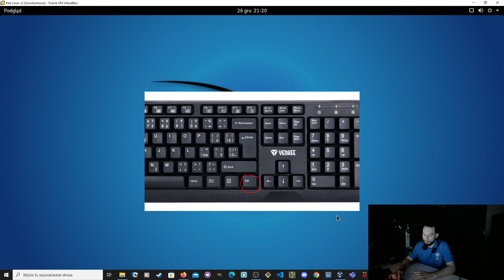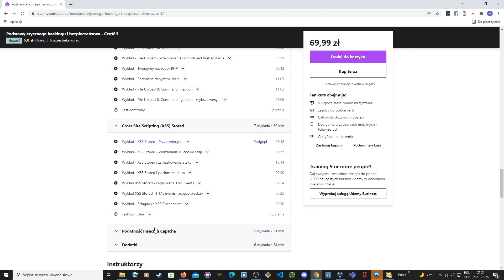Jak wyjść z trybu przeskalowanego w VirtualBox? Rozwiązanie problemu. Kali Linux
Film na charakter edukacyjny